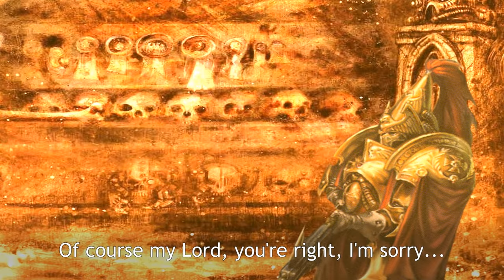If the Emperor had a Text-to-Speech Device - Episode 6: High Lords of Terra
OLD PEOPLE CONTROLLING THE GALAXY.

I decided to release this a bit earlier than usual for two reasons. Reason 1 is that the last one was released many days after its scheduled release so I thought it would only be fair to release this one earlier than usual. Reason two is that these videos are real fun to make, especially because of all the positive feedback you bruvas have given us!
So thanks alot for that!

Alfabusa as the greatest of them all